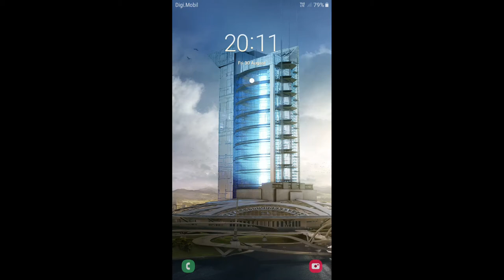REAL RACING 3–EXCLUSIVE SERIES–MCLAREN MP4-X [Tiers 10 to 18]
REAL RACING 3 – EXCLUSIVE SERIES – MCLAREN MP4-X
Car: McLaren MP4-X
10.1. Brands Hatch Indy Circuit(Time Trial) @00:12
10.1. Video Replay @01:05

11.1. Hockenheimring Grand Prix Circuit(Cup) @02:10
11.2. Silverstone The Grand Prix Circuit(Speed Record) @12:40
11.3. Suzuka West Circuit(Cup) @14:58

12.1. Mount Panorama(Endurance) @20:52
12.2. Circuit de Catalunya GP Circuit(Cup) @28:28
12.3. Hockenheimring National(Elimination) @39:41

13.1. Autodromo Nazionale Monza Road Course(Cup) @43:00
13.2. Nurburgring Sprint Circuit(Hunter) @54:17
13.3. Suzuka East Circuit(Drag Race) @56:16

14.1. Silverstone The Bridge Grand Prix Circuit 2009(Time Trial) @58:00
14.1. Video Replay @59:33
75% Completion @1:00:55

15.1. Circuit des 24 Heures(Speed Snap) @1:01:19
15.2. Dubai Autodrome Grand Prix Circuit(Cup) @1:02:29
15.3. Circuit de Spa-Francorchamps(Hunter) @1:14:33
Level 198 Reached @1:13:51

16.1. Nurburgring Grand Prix Circuit(Cup) @1:19:24
16.2. Circuit de Catalunya GP Circuit(Drag Race) @1:32:55
16.3. Dubai Autodrome International Circuit(Elimination) @1:35:20

17.1. Suzuka West Circuit(Speed Record) @1:38:33
17.2. Daytona International Speedway Road Course(Cup) @1:40:29
17.3. Hockenheimring Grand Prix Circuit(Speed Snap) @1:47:11

18.1. Silverstone The Grand Prix Circuit(Endurance) @1:48:38
          Perpetual Point Aprx. @1:54:20 (aprx. @24.9 km)
          Skipped Video Recording @1:59:58 (@50.00km)
          Laps: 21
          Fame: 41,280 (with Agent)
          R$: 127,315
          Distance: 100.7km
18.2. Circuit des 24 Heures(Hunter) @2:06:26
18.3. Mount Panorama(Cup) @2:10:00
100% Completion @2:23:55

Steering Assists: Off
Brake Assist: Off
Traction Control: Off